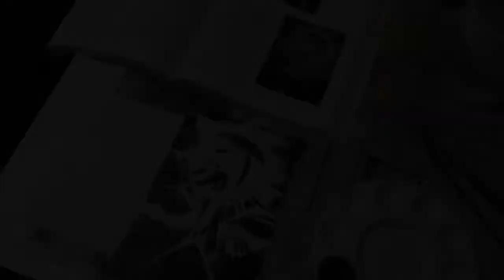Abstraction Painting - Ancient of Days - William Blake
A simple abstraction of a classical work of art using black acrylic on paper.